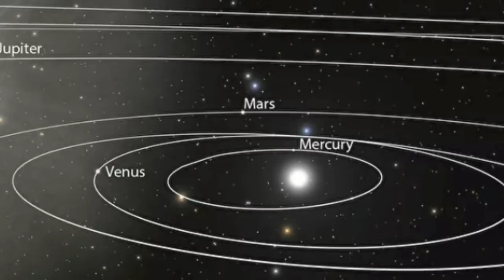சூரியகுடும்பத்தில் நுழைந்துவிட்டது 900 அடி விண்வெளி பாறை | cigar-shaped interstellar Oumuamua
ʻOumuamua is the first known interstellar object detected passing through the Solar System